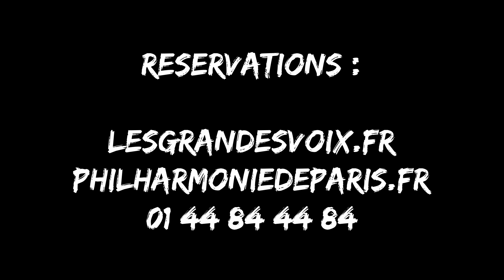Aleksandra Kurzak et Roberto Alagna en concert le 14 février 2022 à la Phillharmonie de Paris !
Unis par une belle complicité, Roberto Alagna et Aleksandra Kurzak présentent à la Philharmonie de Paris de grands airs et duos de l’opéra italien, de Bellini à Mascagni en passant par Puccini et Verdi, mais également le beau duo final de Thaïs. Et qui dit 14 février dit Saint-Valentin ! Quoi de mieux que ce savoureux programme romantique, proposé par un couple à la scène comme à la ville, pour célébrer l'amour ?

Lundi 14 février 2022 / 20h30
Philharmonie de Paris / Grande salle Pierre Boulez

FEUX D’ARTIFICES

Aleksandra Kurzak, soprano
Roberto Alagna, ténor
Belgian National Orchestra
David Giménez Carreras, direction

Programme :

Giacomo Puccini
Madama Butterfly, « Viene la sera » (duo)
Manon Lescaut, Intermezzo

Amilcare Ponchielli
La Gioconda, « Cielo e mar » (Roberto)

Giacomo Puccini
Tosca, « Vissi d’arte » (Aleksandra)

Jules Massenet
Le Cid, Suite de ballet : Navarraise
Thaïs, « Thaïs !… C´est toi, mon père »

Giuseppe Verdi
Don Carlo, « È dessa! » (duo)

Giuseppe Verdi
Nabucco, Ouverture

Gustave Charpentier
Louise, « Depuis le jour où je me suis donnée » (Aleksandra)

Friedrich von Flotow
Martha, « Ach, so fromm » (Roberto)

Pietro Mascagni
Cavalleria Rusticana, Intermezzo
Cavalleria rusticana, « Tu qui, Santuzza? » (duo)